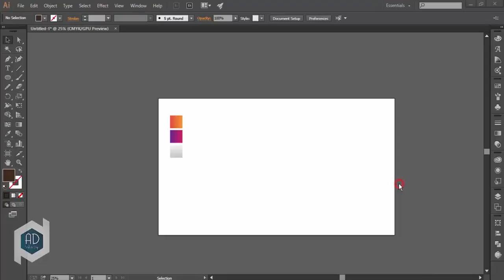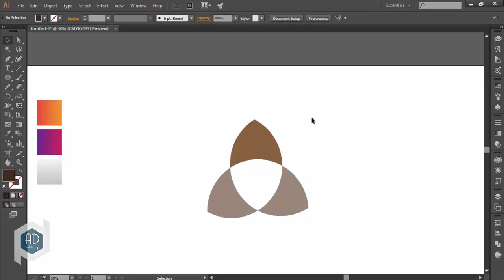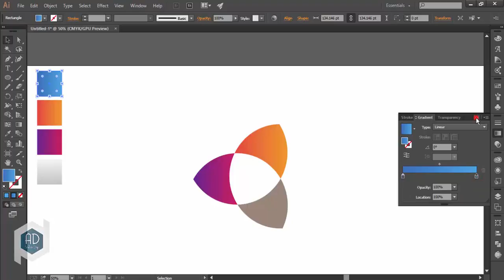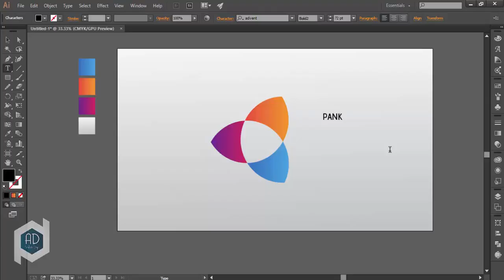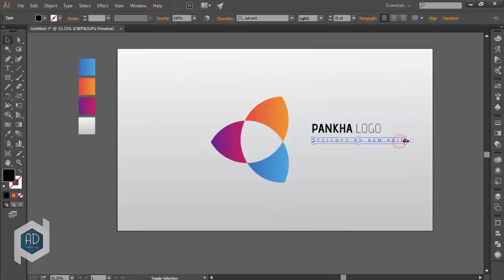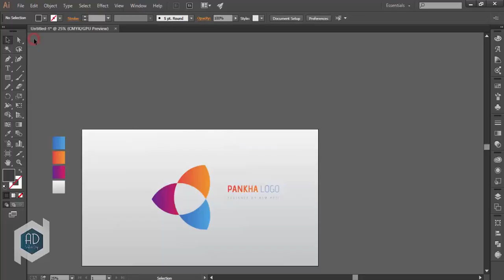Professional Logo Design| Adobe Illustrator cc (Fan) |Tutorial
Hi Every one i am gonna sow you a new thing today.
how to make a professional and simple logo design in simple way with Adobe Illustrator CC.